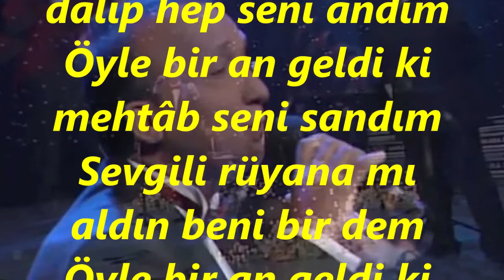V.Kaptan YURDAKUL-Endâmının Hayâlini Gözlerimden Silemem (HÜZZAM)R.G.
SOLİST:
*VEDAT KAPTAN YURDAKUL*
VİDEOYU YAPAN
*RECEP GAYRETLİ*
GÜFTE:   AHMET REFİK ALTINAY
BESTE:   BÎMEN ŞEN
USUL:   AĞIR AKSAK
MAKAM:  HÜZZAM
Endamının hayalini gözlerimden silemem
Kollarında can vereyim başka bir şey dilemem
Bana sen de acımazsan kimler acır bilemem